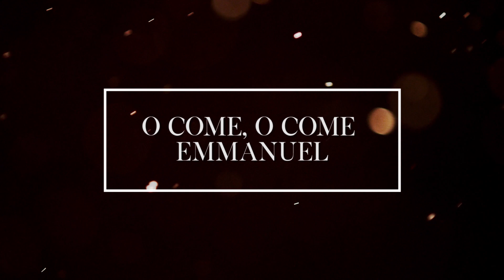O Come, O Come Emmanuel